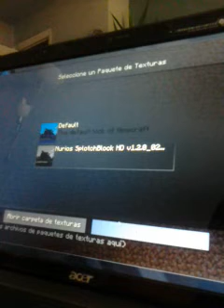minecraft survive part 2